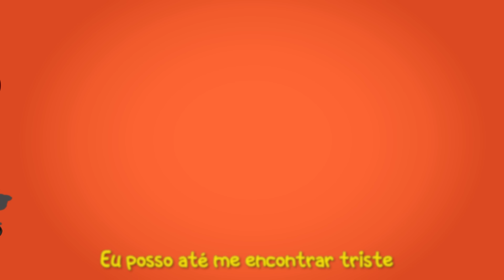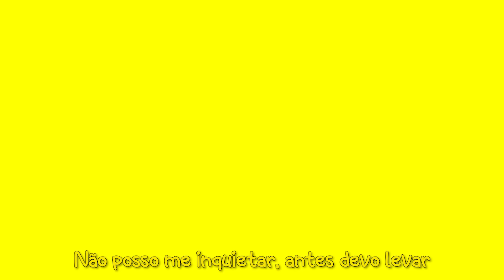Os Oliveirinhas - Sentimentos #12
Música Sentimentos.

La você pode conhecer um pouco sobre Nós!